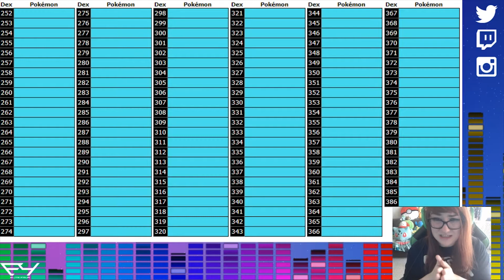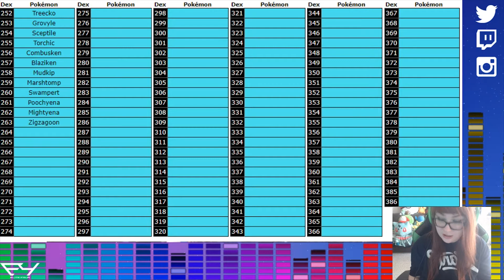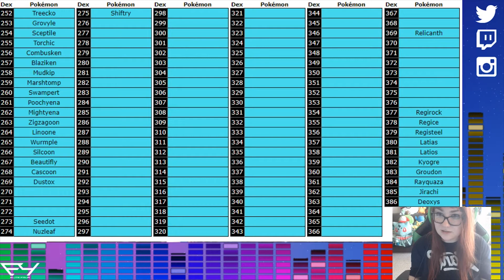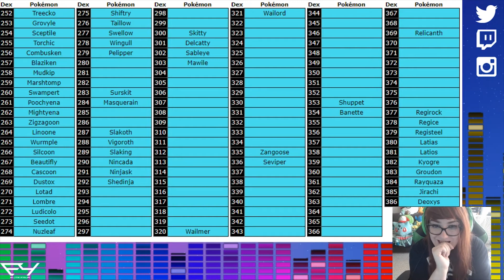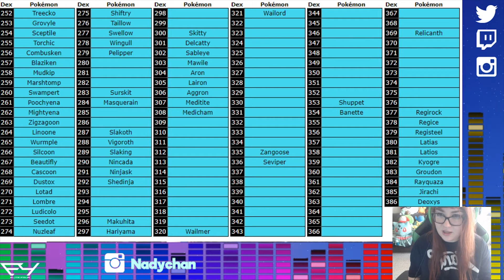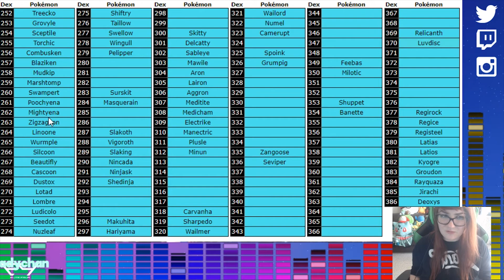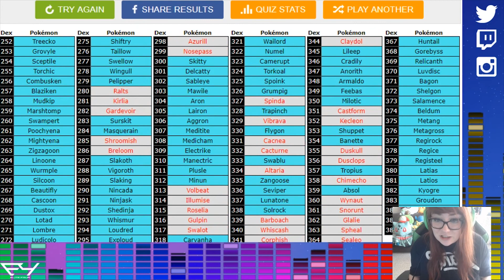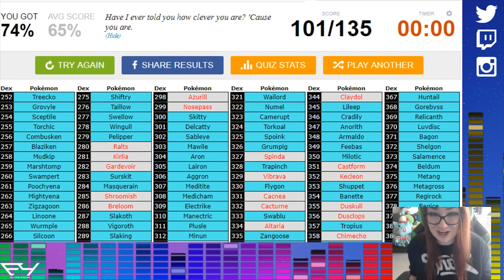GENERATION 3 Pokemon Challenge!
Welcome to the Generation 3 pokemon challenge! 12 Minutes on the clock, 135 pokemon to name from memory.
How do you think i'll do? Watch to find out!

Take the quiz yourself here!